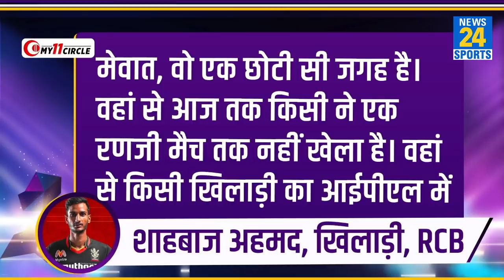Kohli के नए ब्रह्मास्त्र Shahbaz ahmed क्लास बंक नहीं करते तो क्रिकेटर ना बनते! देखिए दिलचस्प कहानी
Win Rs. 1 Cr as first prize!! Beat VVS Laxman & get a chance to win 5X. Hurry, make your team now

Kohli के नए ब्रह्मास्त्र Shahbaz ahmed क्लास बंक नहीं करते तो क्रिकेटर ना बनते! देखिए दिलचस्प कहानी.. Shahbaz ahmed Biography | Shahbaz Ahmed Profile

Hello there. We bring you the latest cricket news and videos from India and around the world. From breaking stories to match reports and from LIVE analysis to exclusive interviews with cricketers, you will get everything here on News 24 Sports channel.